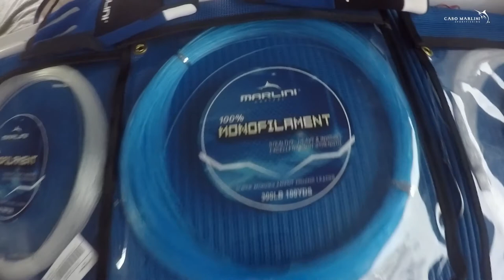Releasing a Marlin!!